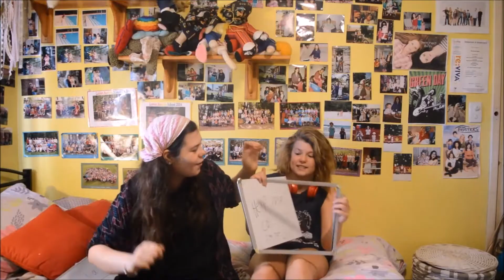Dear David and Sheryl: learning from mistakes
Hey guys, I hope you guys all enjoyed today's video.